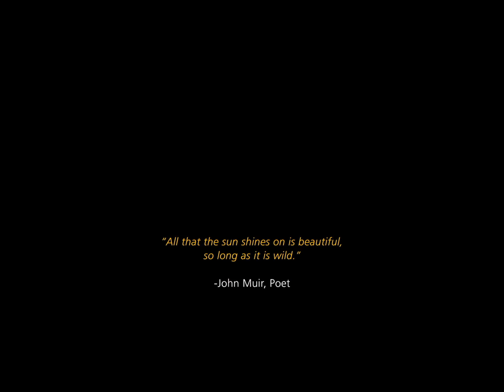National Park 3D - Trailer